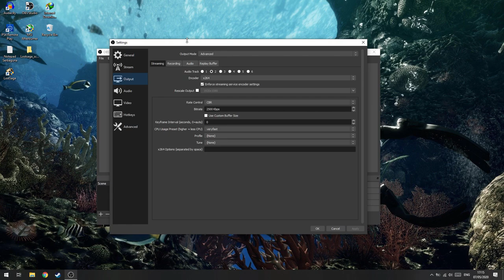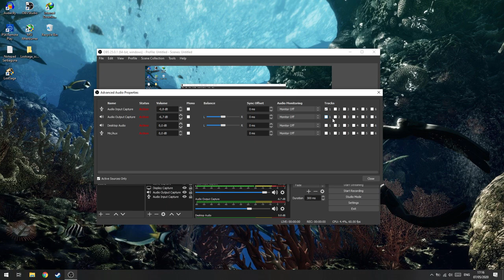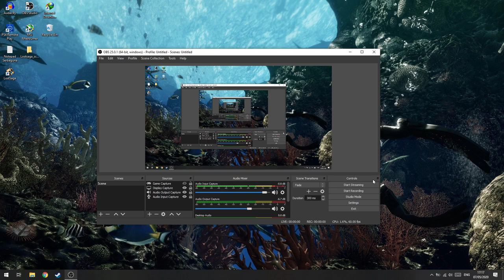Cara Mengatasi Hasil Rekam OBS Studio Gema!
oke pak,kali ini guwek akan memberikan sebuah video tutorial cara mengatasi hasil rekam obs studio yang bergema/gaung(gatau juga bedanya),tapi ini hanya mencegah agar gak menggema lagi bukan fix yang udah jadi karena udah gak bisa.